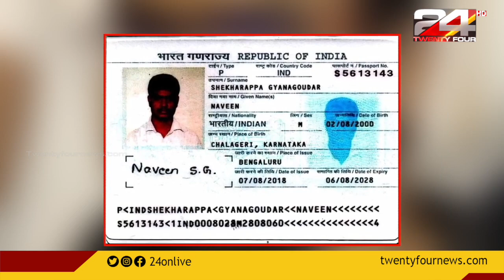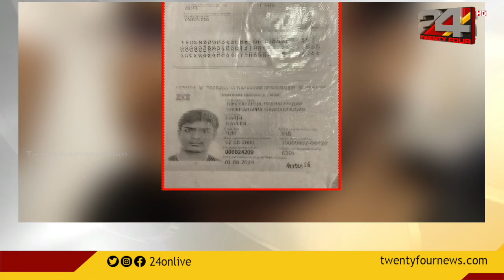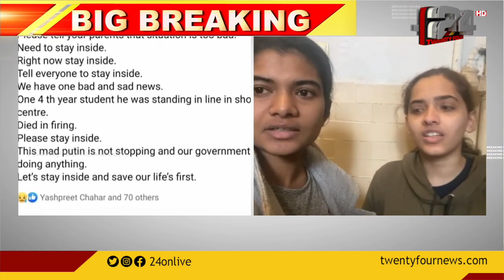ഒന്നുകിൽ പട്ടിണി കിടന്ന് മരിക്കും, അല്ലെങ്കിൽ ആക്രമണത്തിൽ മരിക്കും;മലയാളി വിദ്യാർത്ഥിനി 24നോട്